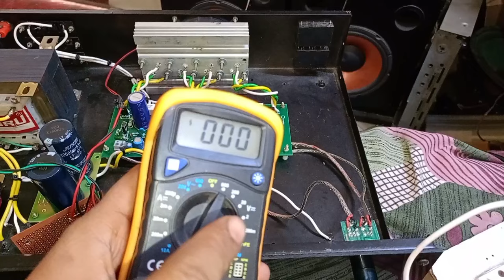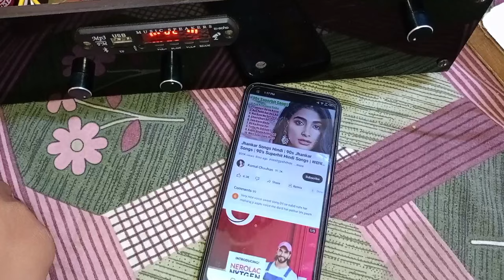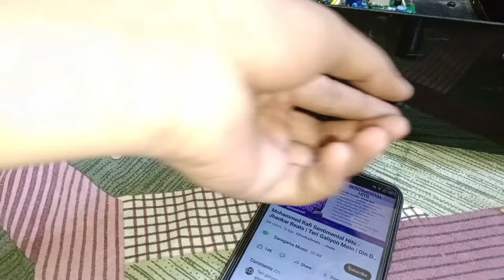Amplifier में ये वाला Bass treble Kit लगाकर देखो|bt Jhankar | 35 साल पुरानी BT Kit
buy link whatsapp now